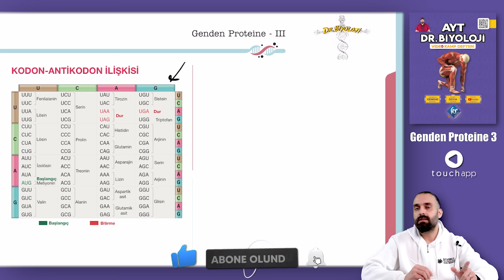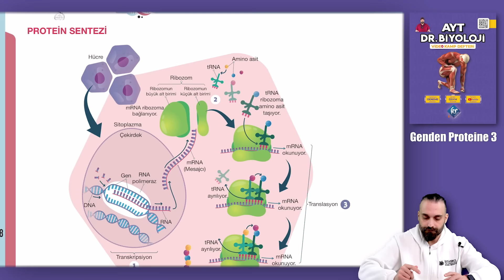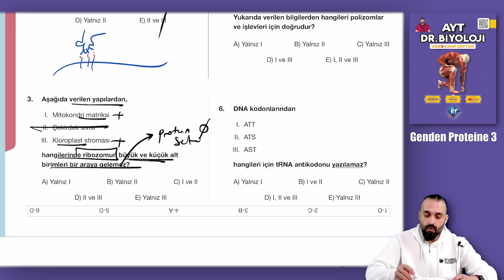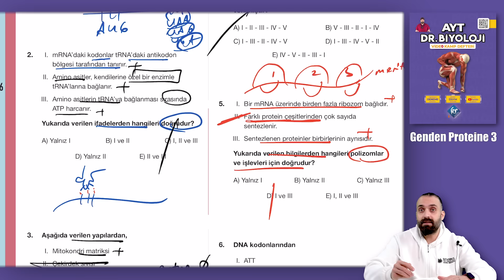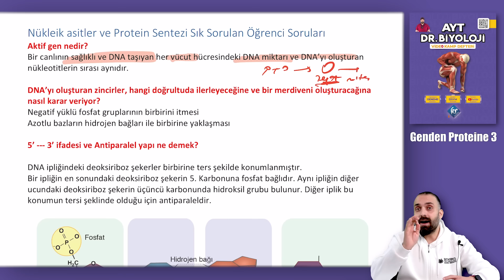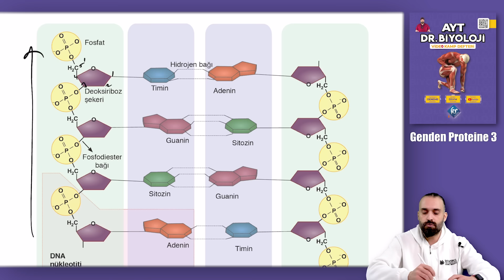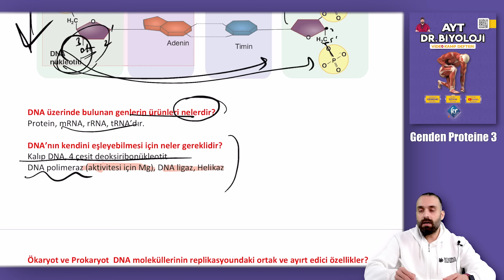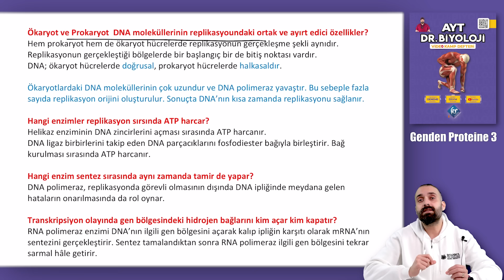Genden Proteine-3 AYT Biyoloji Kampı Konu Anlatımı/ 12.Sınıf 2024 Tayfa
AYT Biyoloji Kampı. 12. Sınıf konusu Genden Proteine-3 YKS 2024

Genden Proteine 3. Videosu
00:25 Giriş
09:37 Protein sentezi
14:25 Soru çözümü
18:25 Sıkça sorulan sorular